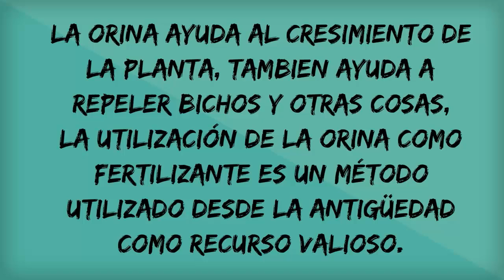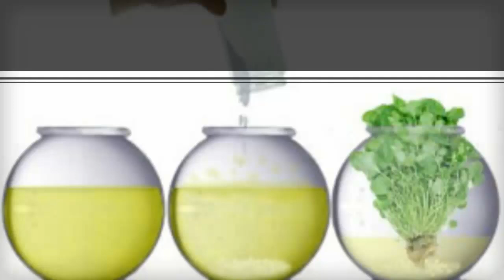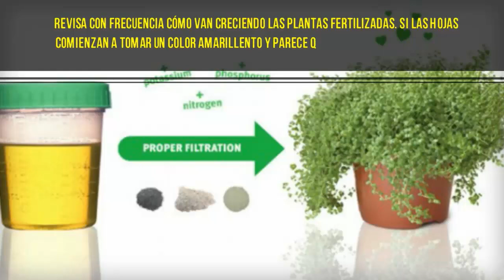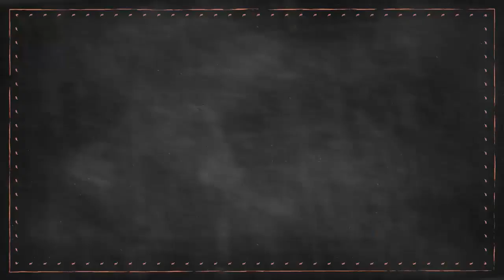Como utilizar la orina como abono o fertilizante orgánico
te doy algunos tips de como poder usar tu orina como abono para tus plantas